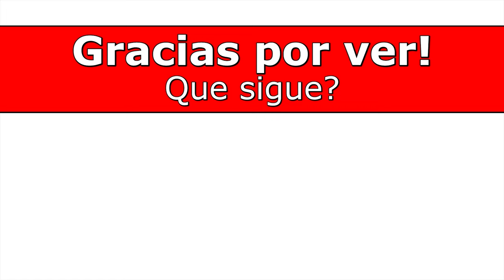La calefacción a gas no se enciende - Cómo encender manualmente los quemadores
Si su calefacción de gas no se enciende y tienen por delante unos cuantos días de frío antes de que la reparen, aquí les explico cómo encenderla manualmente para salir del paso hasta que la caldera sea reparada. Dado que esto implica gas, aquí está el descargo de responsabilidad: Este video es para fines educativos y sólo debe ser realizado por personas capacitadas. En este vídeo explico cómo encender manualmente una calefacción, cómo funciona y los detalles que involucra para que el espectador tenga una mejor comprensión de lo que implica encender manualmente una calefacción. Aquí hay unos cuantos encendedores que pueden ser útiles en espacios reducidos: